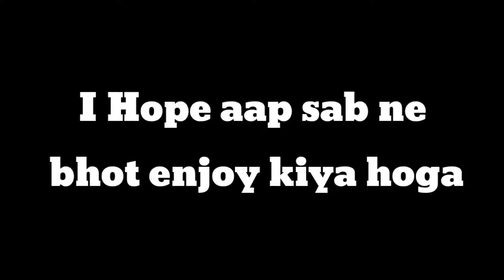चढ़ाई के दौरान इंजन सीज हो गया | Vaishno devi yatra Guide & Complete Detail